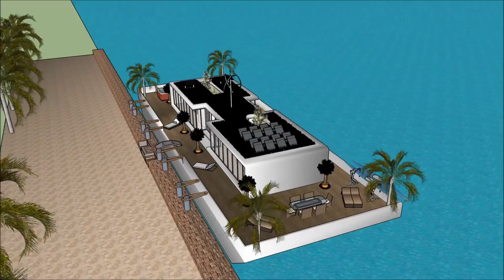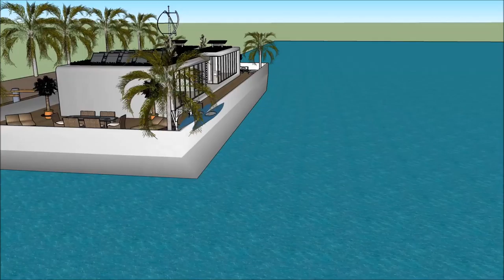Zanzibar floating house լողացող տունը տան նավակ WATER VILLA luxury villas and spa in Amsterdam Holla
The floating house villa houseboatzania launching an innovative high-end luxury yacht floating house villa mansion home design potentially as a display of exhibition of the Zanzibar floating house լողացող տունը տան նավակ WATER VILLA luxury villas and spa in Amsterdam Holla.

The collection of the Floating house villa houseboatzania concept of Zanzibar floating house լողացող տունը տան նավակ WATER VILLA luxury villas and spa in Amsterdam Holla consists of high luxury and architectural art pieces in minimalism combined with living on the waterfront of the harbour.

The floating house villa mansion yacht design has the basis to sustain living with high standards and contemporary structural design - Zanzibar floating house լողացող տունը տան նավակ WATER VILLA luxury villas and spa in Amsterdam Holla with numerous of prospects for excessive living and celebrating the desire of life worldwide: